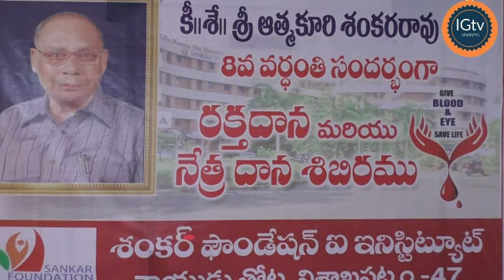SANKAR FOUNDATION EYE HOSPITAL BLOOD & EYE DONATION CAMP